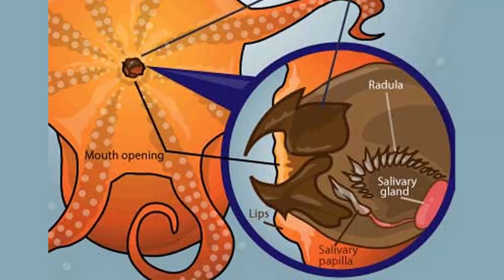Top 20 Most Dangerous Ultimate Animals in Australia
Ultimate fact presents Top 20 Most Dangerous Ultimate Animals in Australia. Australia is a continent with more dangerous animals than anywhere else in the world. The land is inhabited with snakes, spiders, sharks, wild dogs and many more.And all of them are extremely dangerous for almost any living creature. Every year, in numerous people die after encountering them. Let's find out the Top 20 most dangerous animals in Australia.